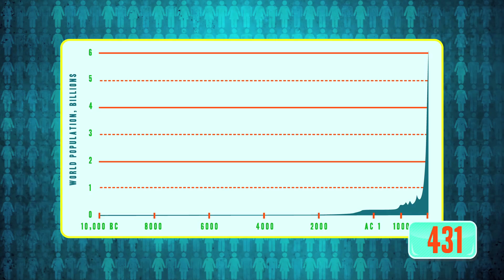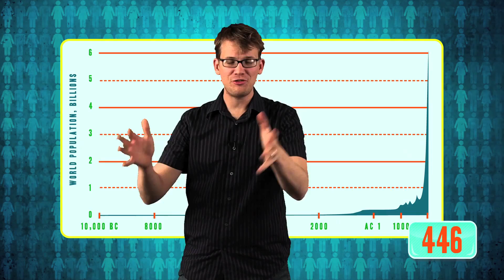The Risks of Overpopulation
With our population hitting 7 billion people, what does this mean for the health of our planet? Are we at risk of running out of resources? Join us for a new episode of SciShow where Hank talks about the issues of rising global population and what it means for our planet. Let's go!